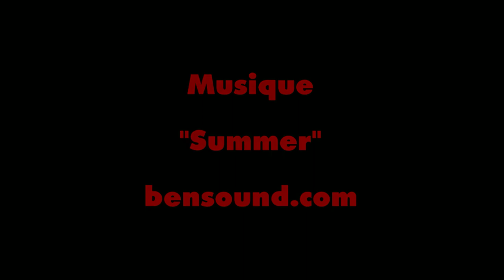GFP 2021 - cerf-volant 4 lignes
7e festival de cerf-volant de Grand-Fort-Philippe (France) - Cerf-volant 4 lignes. Pilote : Thierry BRESSURE (Djinn) et Alban Kites (Revo SLE modifié).